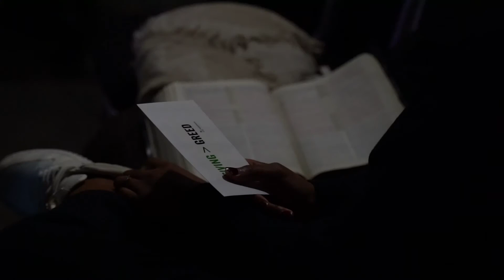Giving is Greater Than Greed